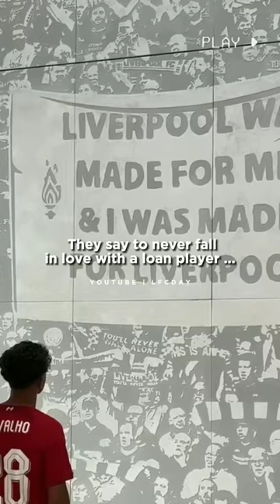He's useless. Don't fall in love with him 💔😬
LIVERPOOL is again wasting young talented talent 🥲

Liverpool are reportedly prepared to allow Fabio Carvalho to leave Anfield on loan this summer.

The 20-year-old's form for Fulham during the 2021-22 campaign led to a host of speculation surrounding his future, with the attacker netting 10 goals and registering eight assists in 36 Championship appearances.